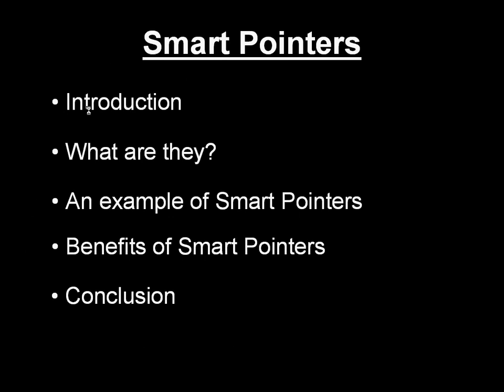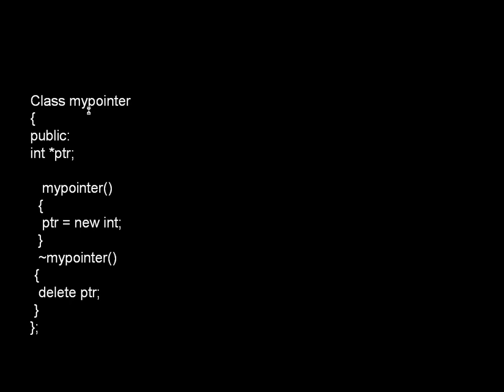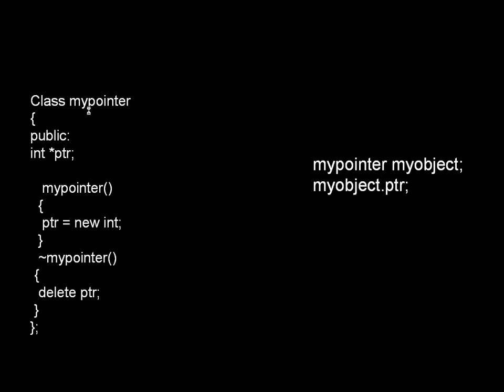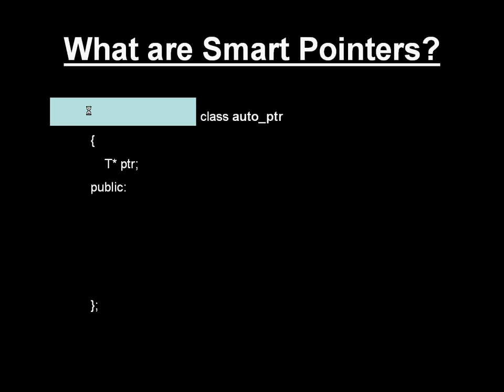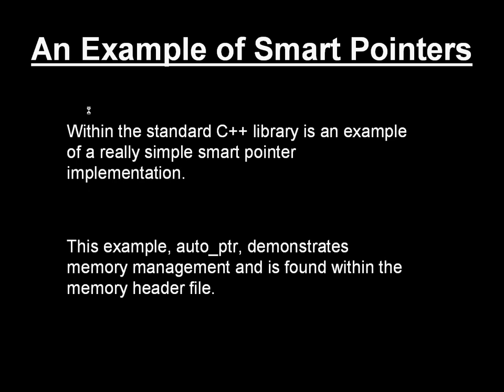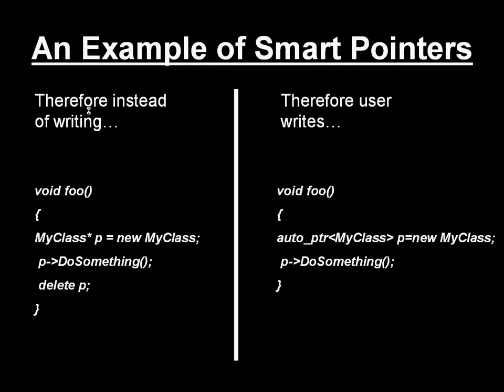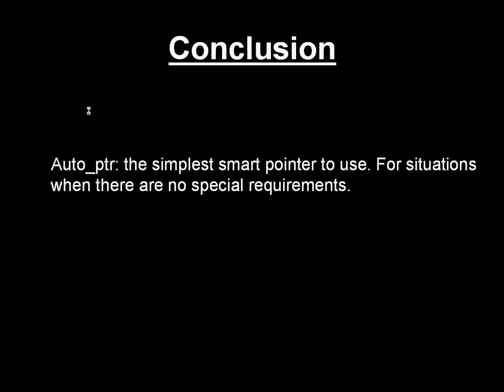auto pointers - Tamil tutorial